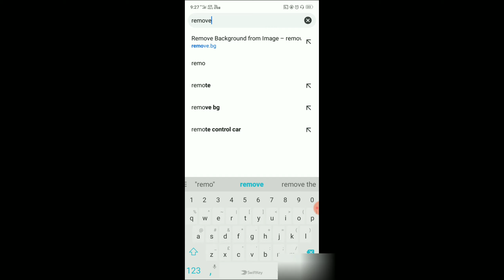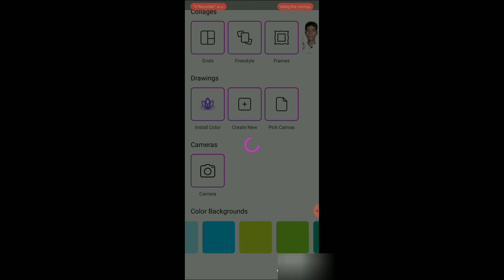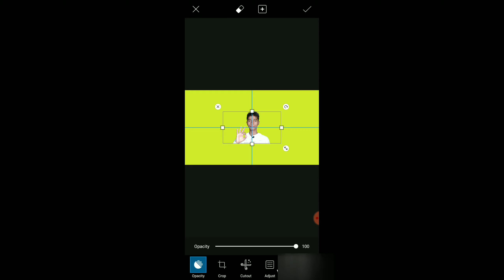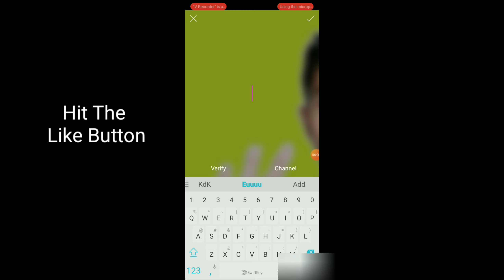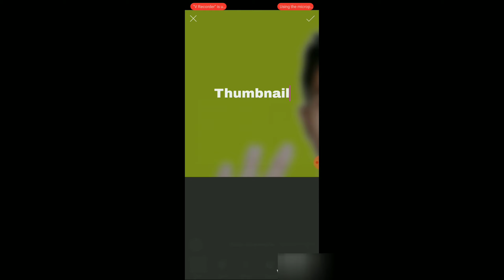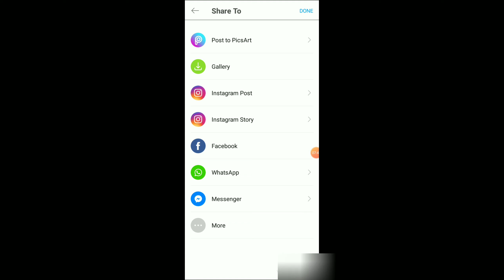How To Make Thumbnails For Youtube Videos | HD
Hello Friends : Aaj mai is video me batane wala hu Apne YouTube videos Ke liye Thumbnail kaise banaye bahot acha thumbnail wo b Full HD Videos viral karne ke liye thumbnail acha hona bahot zaroori hai Thumbnail ko dek kar hi log video ko open karte hain us liye thumbnail jitna ho Sake utna acha banana hai Aaj is video me batane wala hu aisa thumbnail kaise make kare .Video ko and tak dekna : Mujhe Umeed hai aap ko ye Video pasand aayegi..
Social Links⤵️